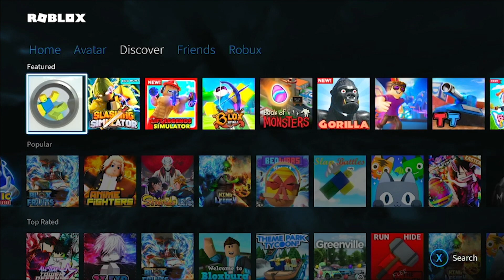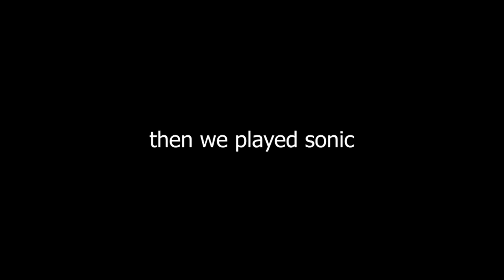Cook Burgers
⚠️THIS VIDEO HAS decent QUALITY ⚠️

Ima be the best chef in the world one day. roblox cook burgers is my calling

Songs used
The World Revolving - Deltarune
Once Upon A Time - Undertale
Busy Bachelor - Redvers Kyle

burga